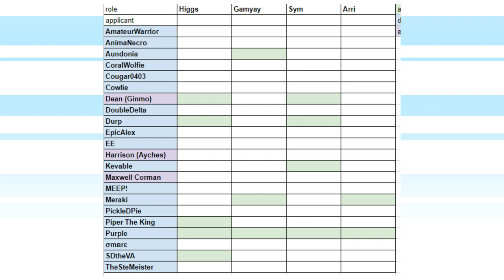Voice Acting Auditions Update (clarifications & more info)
answering some questions people had